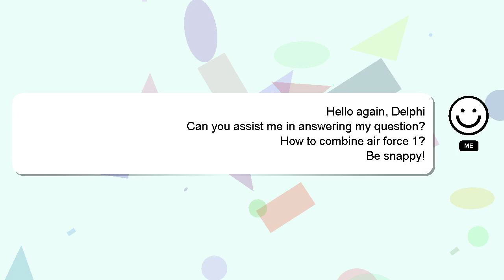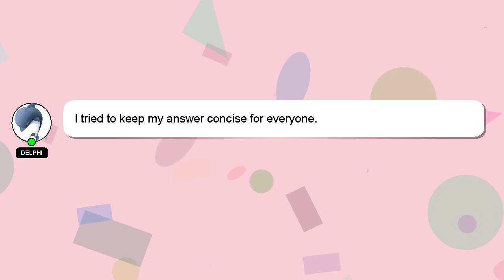How to combine air force 1?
An introduction to myself in a few words, Hi there, I go by the name of Delphi. Let me help you get the answers you need to your questions. - How to combine air force 1?

Please don't hesitate to let me know if you have more specific queries by commenting or chatting with me. I will 'heart' your answer to show my gratitude for your contribution.

*1 What we are experimenting :*